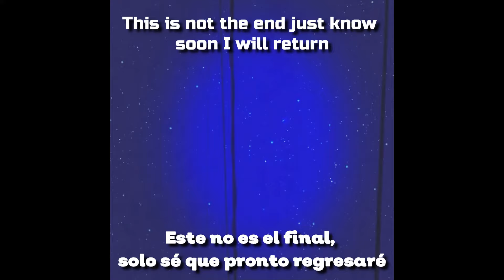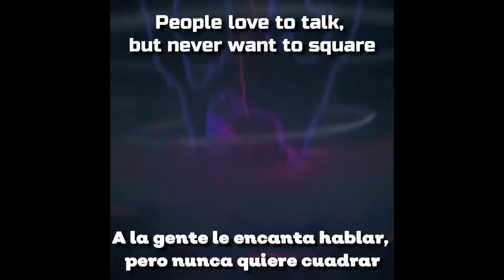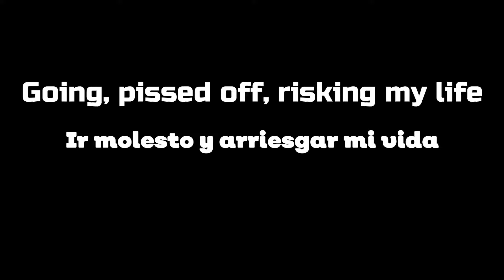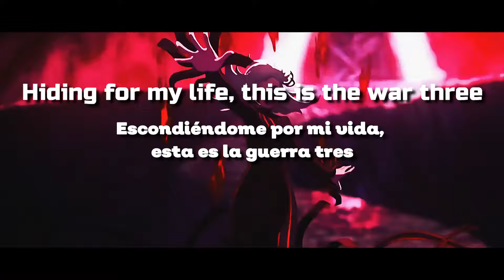Heylog - The War III (Sub. Español)